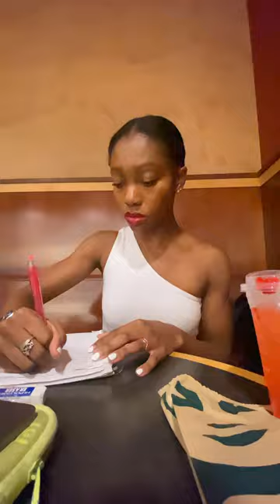A FRESH PRODUCTIVE DAY IN MY LIFE